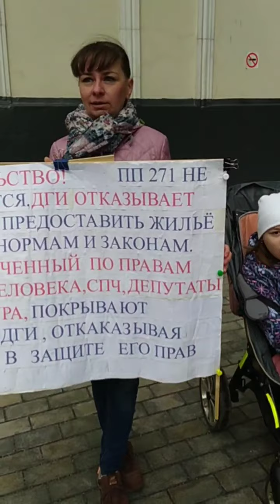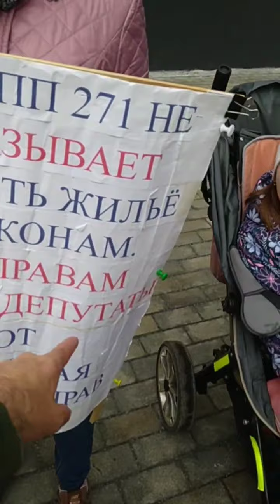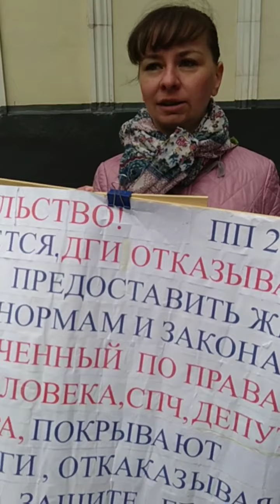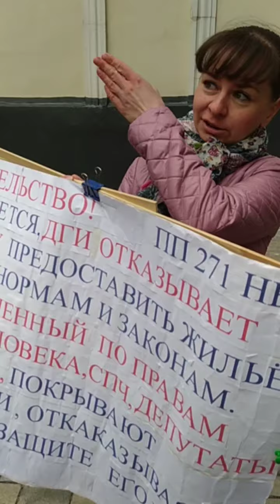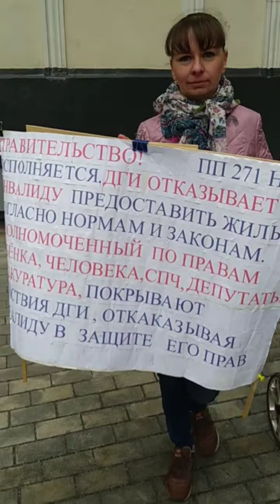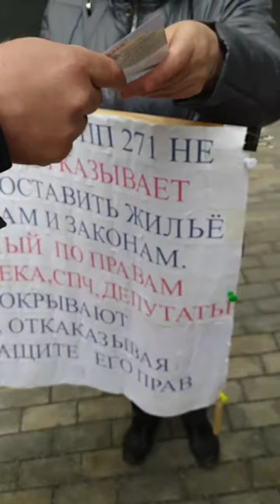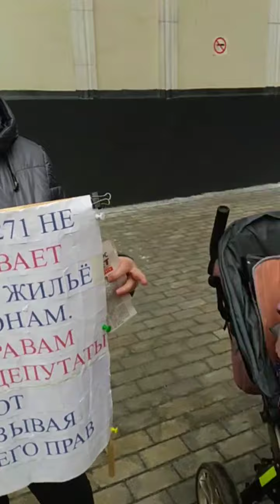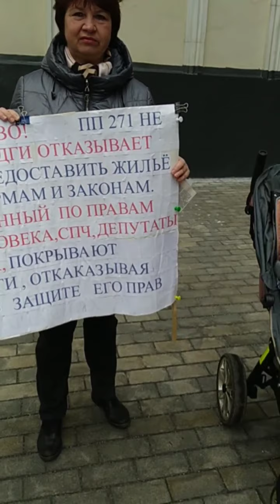Бактемиров руководитель департамента не исполняет указы Президента.